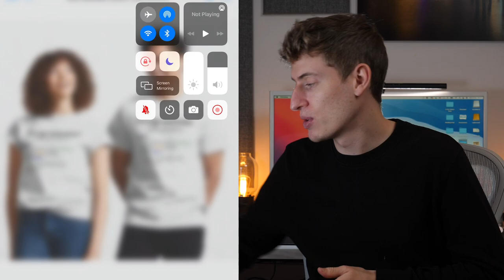The BEST Cat T-shirt Design I've Seen! - Are Your Designs Any Good | Ep20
Are your designs any good had some excellent designs on this week. I think I may have seen the best cat design to date! Check out the episode and let me know what you think.

If you want to submit any designs the link is below.